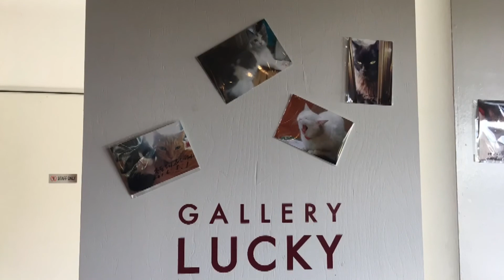福を呼ぶ招き猫美術館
H30年度「岡山市大学生まちづくりチャレンジ事業」グランプリ受賞
協働団体（株）リョービツアーズ様
中国学園大学国際教養学部佐々木ゼミ

中国学園大学  国際教養学部 佐々木ゼミ

岡山市大学生まちづくりチャレンジ事業（平成30年度）